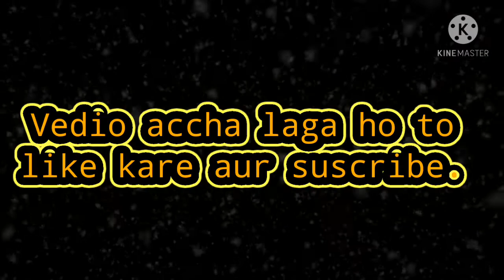Ye Kaya Hua 😱 Jaldi dekhlooo |Youtubetrending|Wow Kaya Glich Ha 😀😱